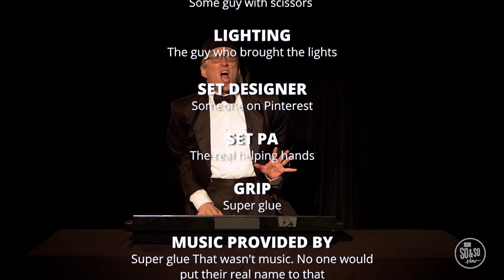The So & So Show//March 13